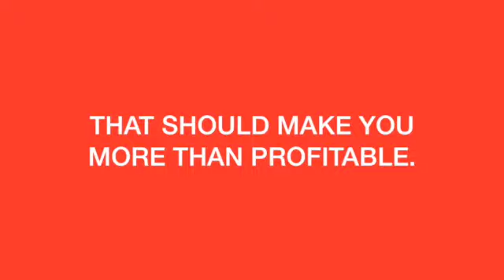Online Marketing Traffic Generation Strategies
Watch this video to get clarity on how to make money online with traffic generation. You cannot earn a living online without getting visitors to your website. Here you will learn all the basics to get your mind-set pointing in the right direction.